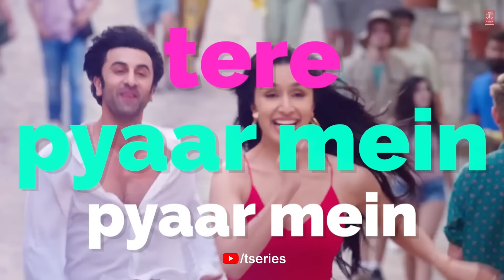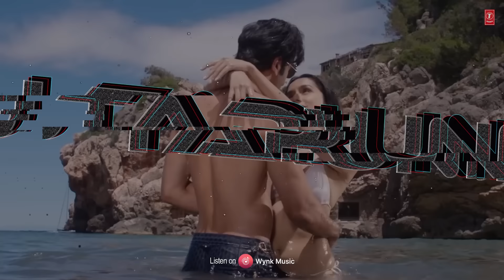Tere Pyaar Mein (Remix) DJ Tarunn | Tu Jhooti Main Makkaar | Arijit Singh, Nikhita G | Pritam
Presenting remix version of the song, Tere Pyaar Mein by DJ Tarunn sung by Arijit Singh & Nikhita Gandhi

Song: Tere Pyaar Mein
Remix By: DJ Tarunn
Lyrics: Amitabh Bhattacharya
Singers: Arijit Singh & Nikhita Gandhi
Movie: Tu Jhooti Main Makkaar
Music Label: T-Series